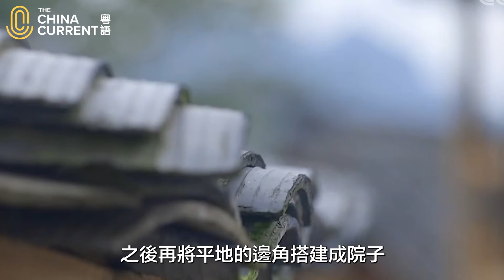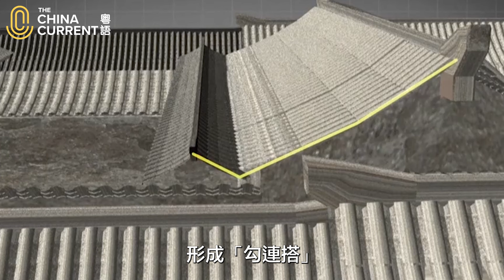在高山上建四合院| The China Current 粵語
貴州省石阡縣的樓上古寨，層層民居依山而建，猶如一個巨大的「壽」字，四合院不像北方那般方正對稱，反而設計為歪門斜道的奇特布局。大門不對正堂屋，反而呈內八字形狀建造，門前青石板古巷也是斜著走，為甚麼？